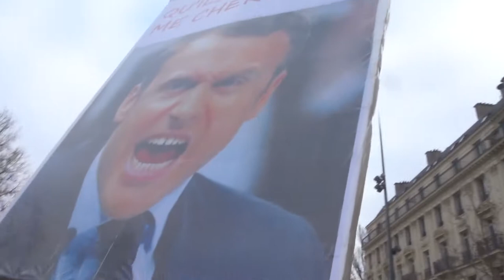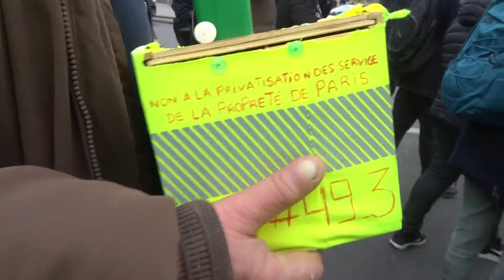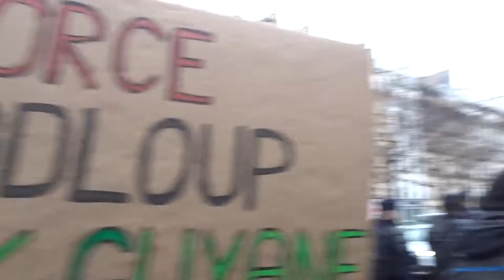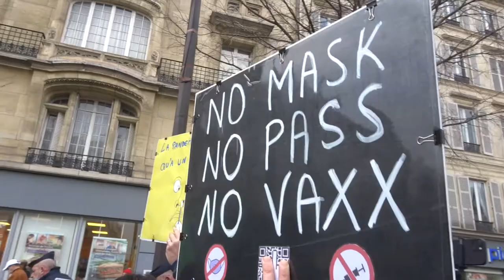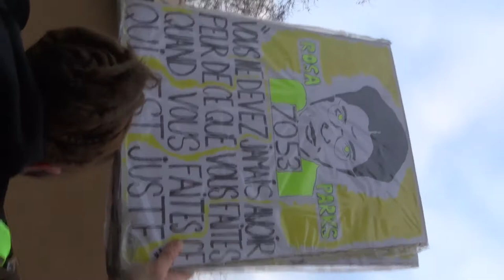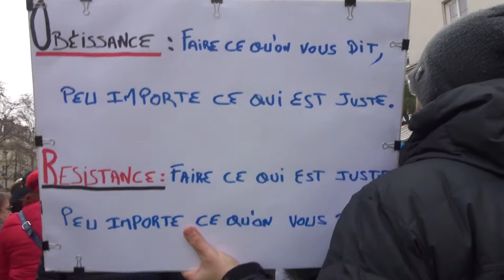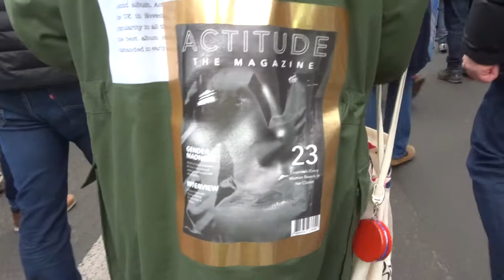2022 Anvers no.3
Liberté Non au Pass Sanitaire STOP à la dictature sanitaire 22 janvier 2022 contre l'obligation vaccinale Marche des GJ Paris Métro Anvers Sacré Coeur 75018 vers Place de la Nation 75012